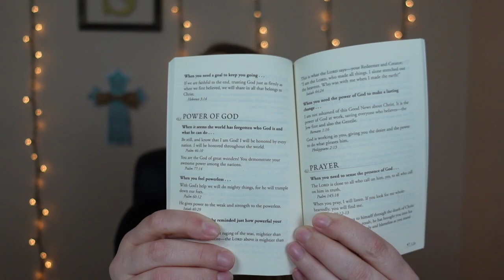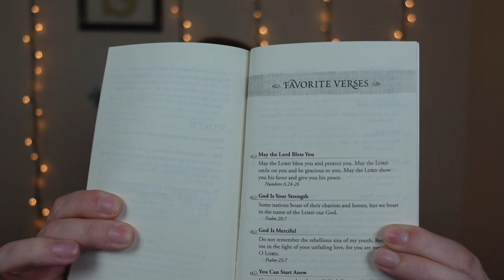ULTIMATE DOLLAR TREE Daily Devotionals / Unexpected DEVOTIONALS & Encouraging Verses For Men For $1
HEY! Are you looking for Dollar Tree products so you don't break the bank BUT YOU NEED a good devotional for MEN? This Dollar TREE daily devotional idea is just for you! This UNEXPECTED pocket guide is full of Encouraging Verses For Men For $1! This could double as a Daily Devotional too! If you are frugal, like saving money, on a budget, or just a good steward of your money...This is a Great Dollar Tree Find!

This Dollar TREE video is for you if you need a good go-to pocket guide daily devotional for men if you are looking for dollar tree bible journaling ideas, bible journaling supplies, prayer journal supplies, prayer journal ideas, daily devotional ideas, war binder supplies, prayer binder supplies and so much more!

LOOKING FOR A MEN'S SERMON JOURNAL? CHECK THIS OUT
Looking for a Men's Prayer Journal for Your Unsaved Loved Ones?
Need a Men's Prayer Journal? This Is One I Designed With YOU In Mind!

Please join our YouTube family we would be blessed to have YOU!!

Our Goal is to spread the Gospel of Jesus Christ and Build a community here on YouTube founded on God's Love, Biblical Truth, Faith and Family! One video at a time, Reaching fellow Christians and those who still need Christ one video at a time! Let's build a family and Let's remember to Stay KINGDOM MINDED :-)

Staying Kingdom Minded was birthed from a desire to Please God and being obedient to his word. Founded on Scripture and of course to HAVE FUN!

-Matthew 6:33 But Seek Ye first the kingdom of God, and all his righteousness; and all these things shall be added unto you- KJV-